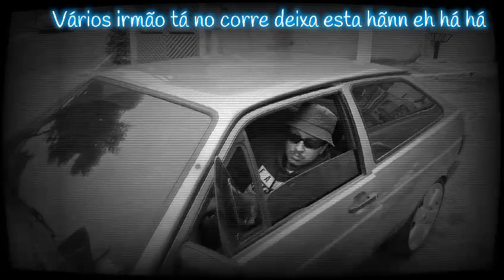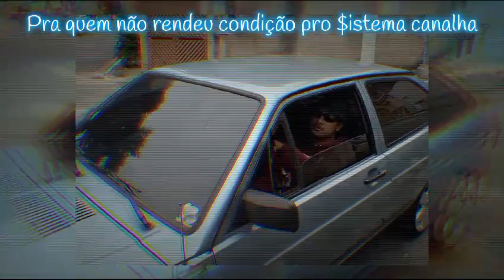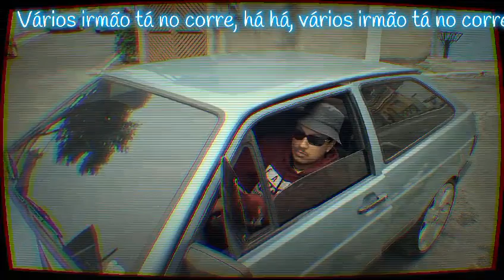LL Crazy no corre & Bbm Ng & Bully Brahma (VISUALIZO)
Ep Tranquilo & Calmo

Musica no corre

letra LL Crazy, Bbm Ng, Bully Brahma

Prod Bully Brahma